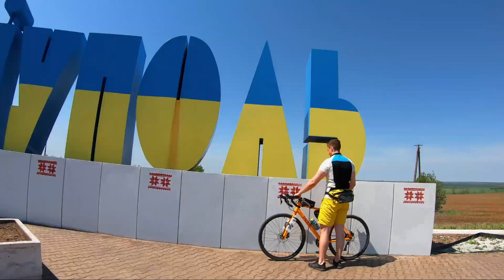На шоссейном велосипеде в Волноваху. 130 км при 40° жаре. Заголодал, ехал на рефлексах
Давно планировали съездить в Волноваху, но всегда что-то не получалось. Наконец-то все сошлось и мы сделали это.